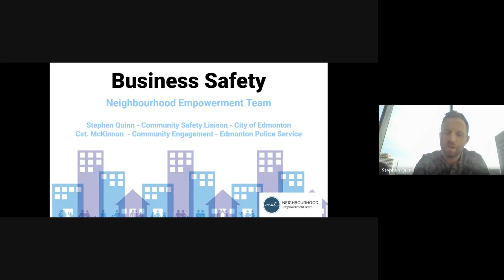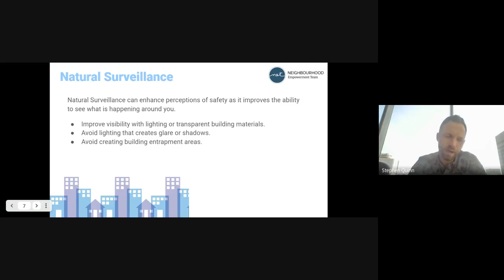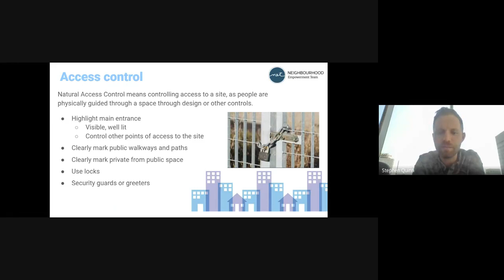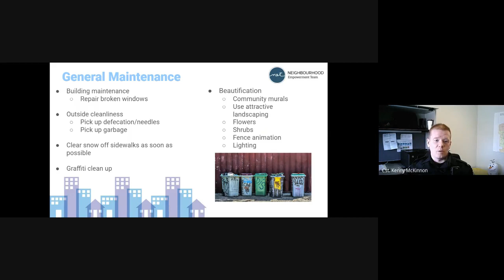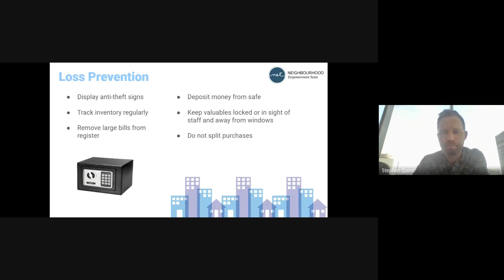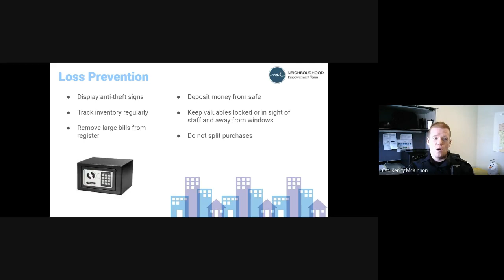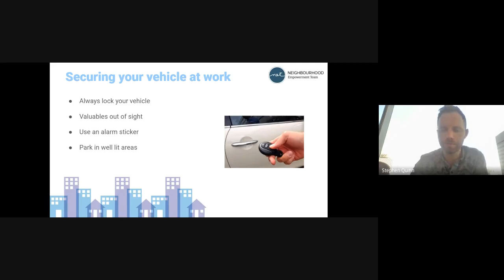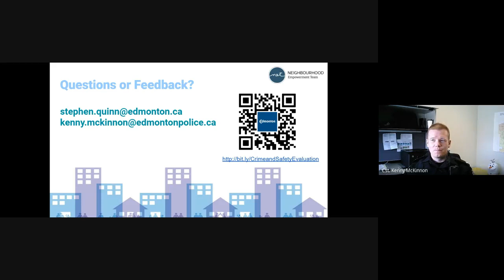Business Safety Presentation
The Neighbourhood Empowerment Team (NET), the Edmonton Police Service Community Engagement Team and the Community Standards Peace Officers invite you to be part of the conversation on business safety where we talk about crime and social disorder concerns that are impacting your workplace (business). This presentation will help you to have an increased understanding of what contributes to business safety. You will also learn about some crime prevention strategies that you can use  to protect your business (property) and keep your customers and employees safe.

Some of these strategies are based on the principles of Crime Prevention Through Environmental Design (CPTED), with a focus on modifying the physical and social environments to maintain safety. CPTED is a proven strategy used by various police departments and crime prevention specialists around the world.